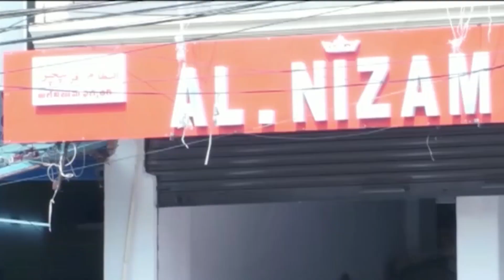Hamed Bin Ali Zubedi Qatl Case Mien 4 Giraftar, DCP Gajarao Ki Press Meet | BBN NEWS